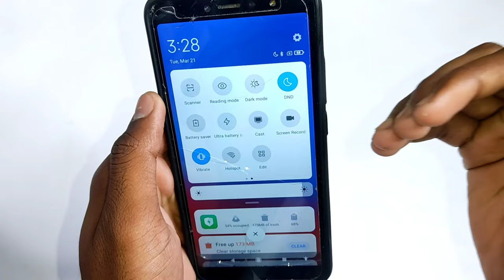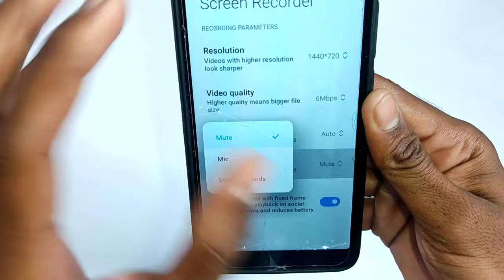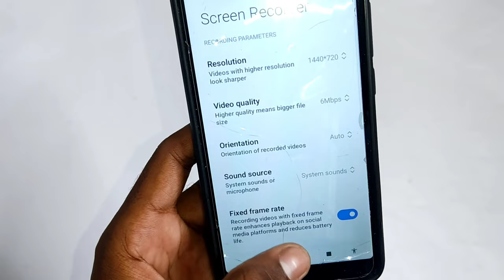Screen recorder mein sound nahi aa raha hai। Screen Recorder me awaz nahi aa raha hai।